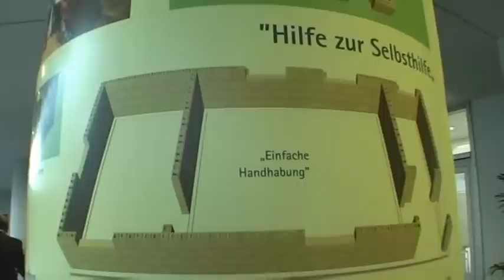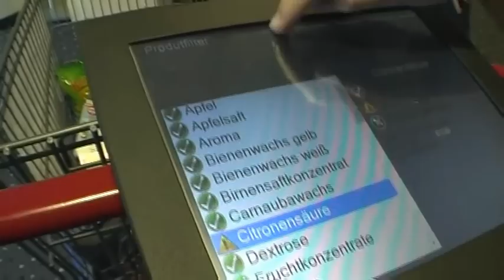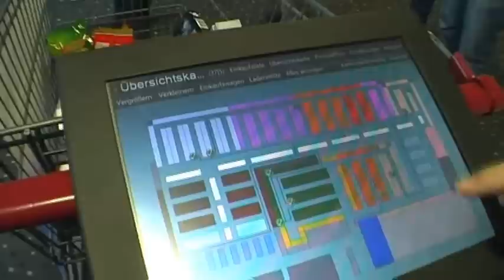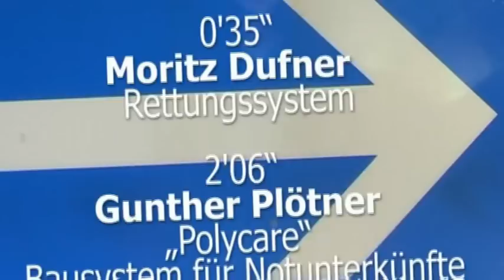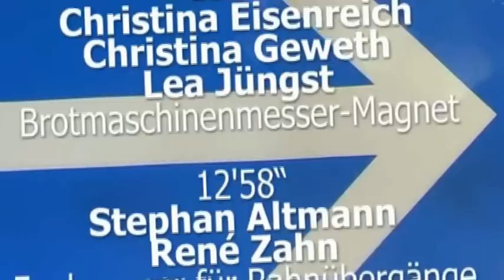IENA - Nuernberger Erfindermesse 2011 WsWW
Die IENA 2011, Deutschlands älteste Erfindermesse endet heute in Nürnberg.
Wer nicht dort war, darf hier das Nachsehen haben und Spaß mit meiner zufälligen Auswahl der, vom Veranstalter für die Pressekonferenz ausgewählten Ideen, Erfindungen und Neuheiten. Ihr könnt auch direkt zu den Erfindern scrollen. Vor den Namen und Produkten steht die jeweilige Anfangszeit:

0'35"
Moritz Dufner
Rettungssystem, für Wasser, Eis und Berghänge

2'06"
Gunther Plötner
„Polycare" Bausystem für Notunterkünfte

4'30"
Diana Gullmann + Team
Einkaufs- Navigator

6'54"
Klaus Röhrig
„Schlummerengel" Babywiege

8'02"
Daniela Frank
Fabian Diepold
„easy socket" Drehstromstecker- Zange

8'28"
Rainer Leithel
Alexander Schmidt
„iProtect" - Schutzbrille- Sensor

9'14"
Eberhard Kübel (Erfinderverwerter im Deutschen Erfinderverband e.V.)
präsentiert die Erfindung von
Lothar Kleinbühlen
Fenstermontage- Zwinge

10'49"
Felix Fechner
„Vibraduster" - Staubsaugerdüse

11'54"
Christina Eisenreich
Christina Geweth
Lea Jüngst
Brotmaschinenmesser- Magnet

12'58"
Stephan Altmann
René Zahn
Funkwarner für Bahnübergänge

13'57"
Bruno Gruber mit zwei Erfindungen:
Fahrrad- Pedal
16'24"
Kinder- Kleiderbügel

14'49"
Dietmar Bruker mit zwei Erfindungen:
Warndreieck- Warner
15'40"
Dübelzieher

15'19"
Michael Wagner
Variabler Eierbecher

17'07"
Nicole Treutner zeigt die Erfindung von Thomas Ruff
Elastische Badewanne

Die zusammenklappbaren Roller am Anfang und Ende des Videos hat Christian Czakek erfunden.

Dieses Video (mit reduzierter Tonqualität) ist nur ein Nebenprodukt meiner Hörfunkbeiträge und erhebt keinerlei Anspruch auf Filmkunst ;)

VIEL SPASS!